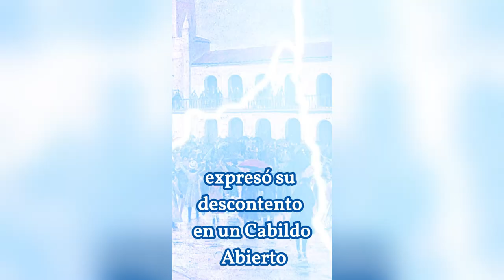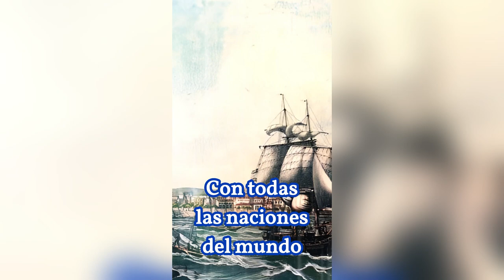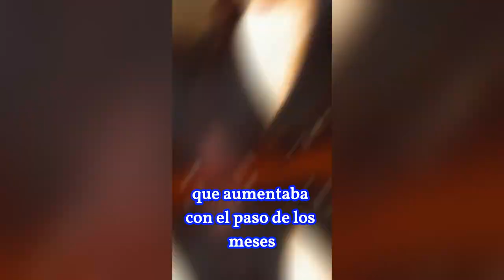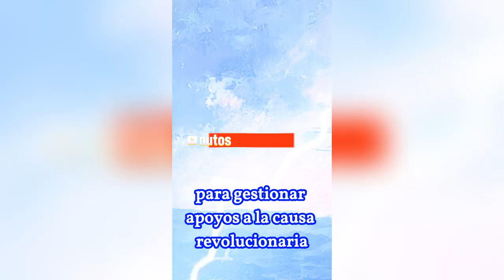La Primera Junta | Historia en Minutos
Revolución de Mayo de 1810 y surgimiento del primer gobierno patrio.
Compilado de Shorts (En caso de que bajen una parte)